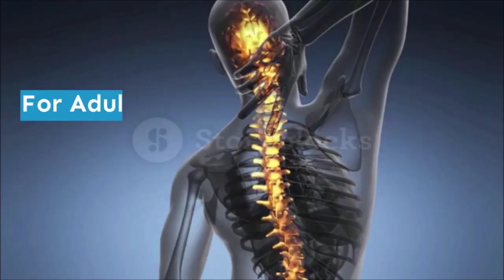Flexo Bliss By Ann Miller | 👇 Does Flexobliss Really Works For Back Pain?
FlexoBliss (conjointly known as Flexo Bliss) is a dietary formula designed to alleviate back pain that's among the foremost prevalent sorts of body pain worldwide. People of all ages, even young youngsters, can conjointly suffer from a backache triggered by various reasons. But for adults, pain management is a lot of more tricky as their body becomes slow responding with age. According to the official web site – flexobliss.com, this supplement will improve the standard of life, creating daily movement easy for older adults.

In folks over 40, back pain shows up as a result of medical conditions like osteoarthritis or spinal stenosis. However not all back pains have medical reasoning. Many times, back pain can start after an injury, accident, sudden movement, or poor lifestyle. Whatever the rationale is, this constant backache will prohibit someone from moving and performing routine activities for the day. So, any product that offers complete relief is extremely desirable for this older age group.

According to flexobliss.com, FlexoBliss could be a product designed by Ann Miller, who claims to be a researcher, and scientist. This supplement results from months of analysis, finding the right ingredients to strengthen bones and joints, easing the pain. Regular intake of this formula will create you additional active, improve your body flexibility, and save you from the chronic complications which will make a person bedridden.

FlexoBliss is sometimes designed for middle to old-age individuals, however its usage isn't limited to older individuals solely. Back pain is such a common health downside, and individuals from all age groups can experience it. Here are the most important risk factors for experiencing lower back pain that produces life a living hell.

Aging is the important culprit behind the slowing down of the body. Contrary to fashionable belief, the human body starts to age after crossing 30 and worsens every year. As normal because it might sound, any damages to bone health, muscle elasticity, and joints will increase the probabilities of fractures, inflammation, and chronic pain.

Many times, lifestyle changes also are behind an explained backache with no medical grounds. Simple tasks like significant weight lifting, pushing, holding, or pulling any significant machinery will rupture the spine. Jobs that need sitting for a very long time in a poor posture also trigger this back pain.